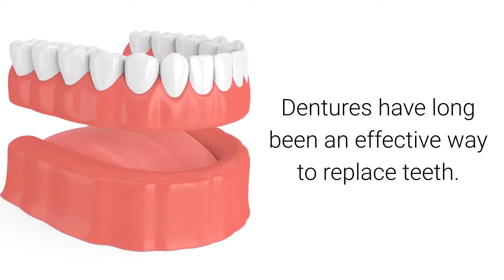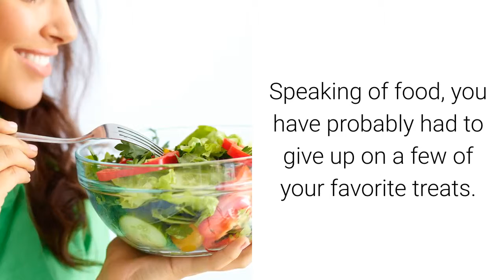How Dental Implants Will Improve Your Life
The Chandler dentists at Shumway Dental Care will make sure you have a healthy mouth and a beautiful smile. Whether you need cosmetic dentistry, bridges or crowns, or just a checkup, their staff will make sure your visit is comfortable.